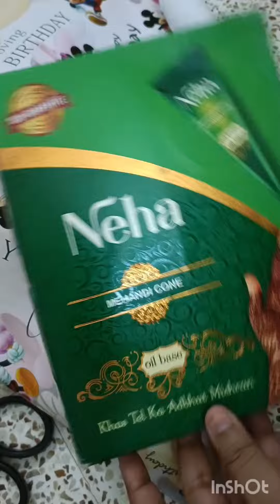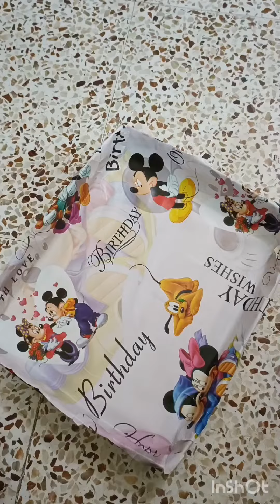Happy Birthday Gift Raap